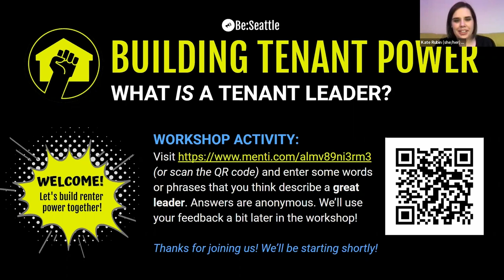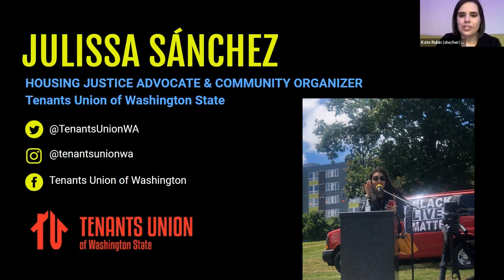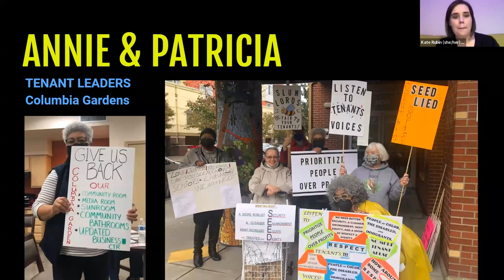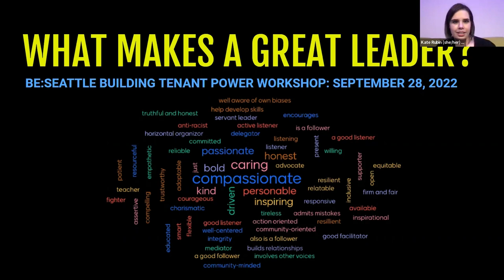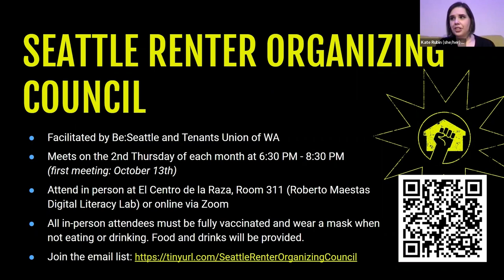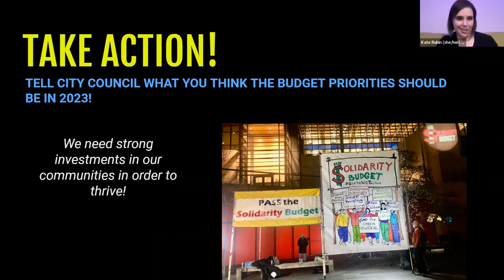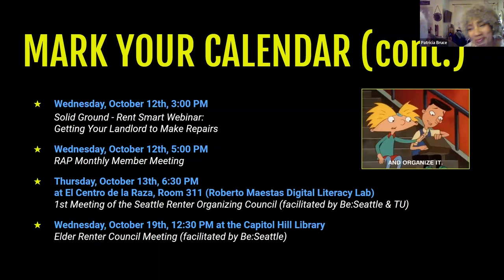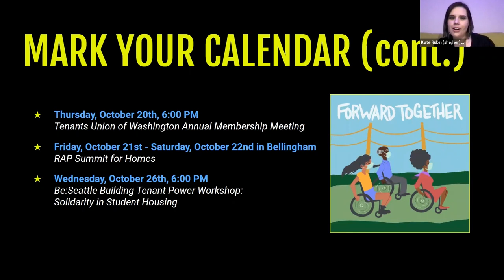Building Tenant Power Workshop: What Is a Tenant Leader?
Do you dream about bettering your community? There are so many ways to make a difference—from hyperlocal organizing in a building or specific community to organizing for change at a city, county, state, or even national level! Oftentimes, folks are hesitant to self-identify as a leader—they're not always the loudest advocates; they don't have all of the answers, and they don't have the time or energy to dedicate their entire lives to organizing—but ordinary people who are willing to work together to improve living conditions for themselves and their neighbors make excellent tenant leaders! At this workshop, we'll discuss what qualities make a great leader and share some different ways to utilize your own stories and strengths to get involved in organizing for the issues that you're most passionate about! We'll be joined by guest speakers from the Tenants Union of Washington, the Resident Action Project (RAP), and other folks who are making a difference in their community.

Let's build renter power together!

Links:
Thursday, October 6th, 6:00 PM: Solidarity Budget Volunteer Orientation

Tuesday, October 11th, 5:00 PM: 1st Public Hearing Meeting on Budget

Wednesday, October 12th, 3:00 PM: Solid Ground Rent Smart Webinar

Wednesday, October 12th, 5:00 PM: RAP Monthly Member Meeting

Thursday, October 13th, 6:30 - 8:30 PM at El Centro de la Raza, Room 311 (Roberto Maestas Digital Literacy Lab) or online via Zoom: 1st Meeting of the Seattle Renter Organizing Council

Wednesday, October 19th, 12:30 - 2:30 PM: Elder Renter Council Meeting

Thursday, October 20th, 6:00 - 8:00 PM: Tenants Union of Washington Annual Membership Meeting

Friday, October 21st - Saturday, October 22nd in Bellingham and on online via Zoom: RAP Summit for Homes

Wednesday, October 26th, 6:00 PM: Be:Seattle Building Tenant Power Workshop: Solidarity in Student Housing